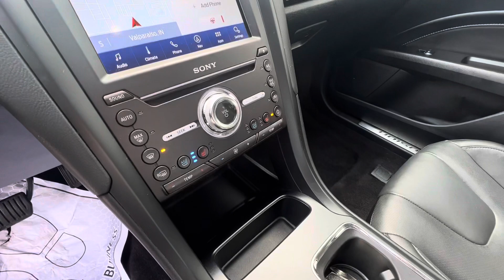CarFax ONE-OWNER! 2020 Ford Fusion Titanium AWD 4 Door Sedan - U8206